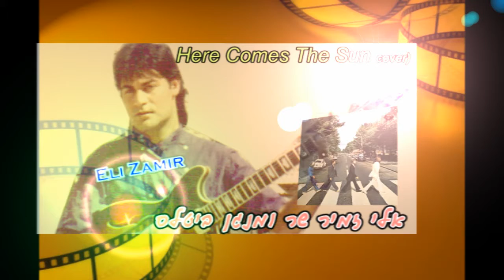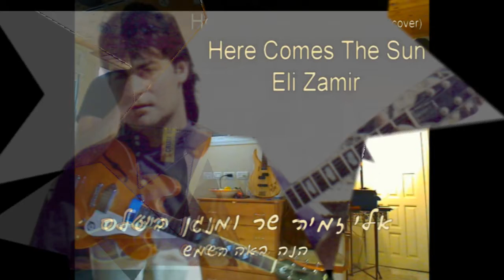אלי זמיר Here Comes The Sun(cover)Eli Zamir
אלי זמיר שר ומנגן ביטלס
"הנה באה השמש" songwriter: George Harrison